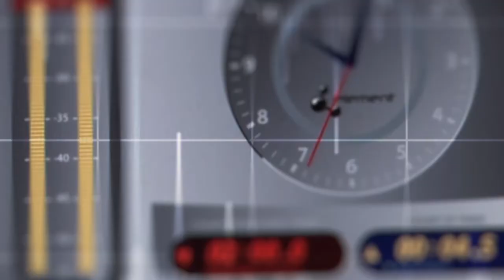د سيمې مهمې پېښې - چهارشنبه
ازادي راډیو له اریانا ټلویزيوني شبکې سره په همکارۍ له دوشنبې تر جمعې سیمه يیز خبرونه په ټلویزيوني بڼه خپروي. دا خبرونه د اریانا ټلویزيون د ماښام د ۶ او د شپې د اتو بجو په خبري سرويسونو کې کتلی شئ. سلطان محمد سرور ننني خبرونه وړاندې کوي.